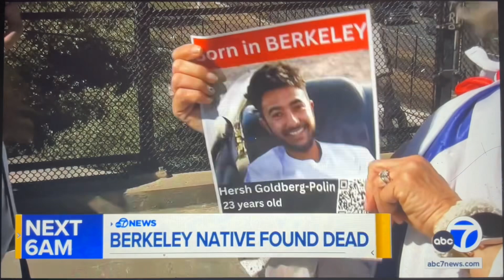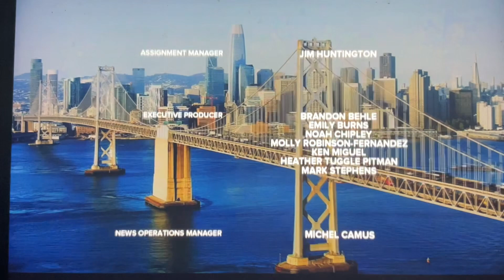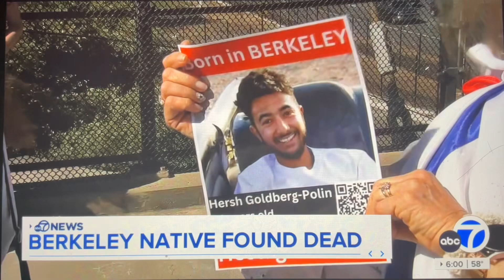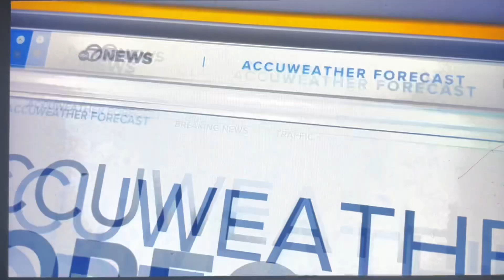KGO ABC 7 News Mornings at 6am Sunday open September 1, 2024